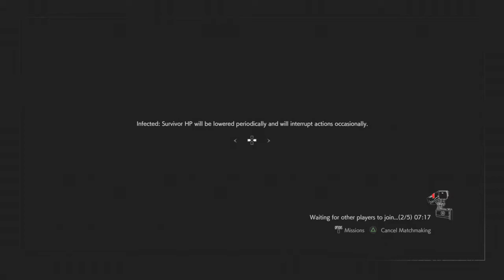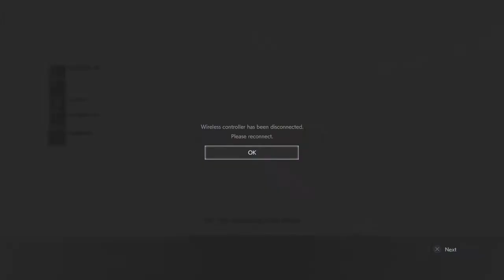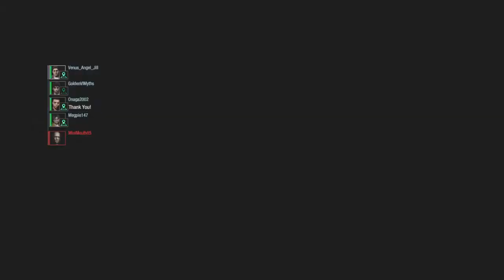RESIDENT EVIL RESISTANCE | Your Controller Has Disconnected! Suddenly You Win! 😂🙌🔴✔️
Yes 👍

Follow Capcom on Twitter!

Turn Your Video Settings On  For Quality Changes In Video